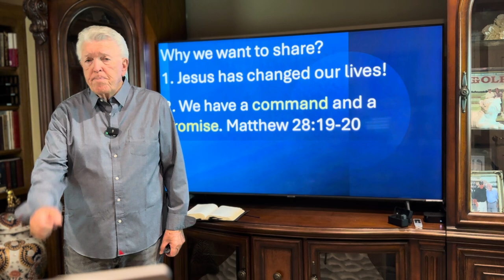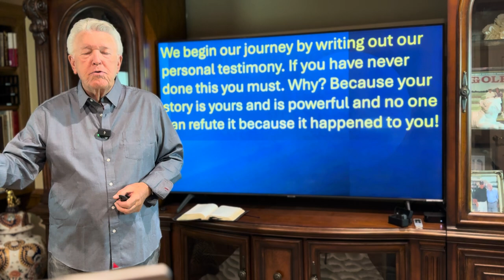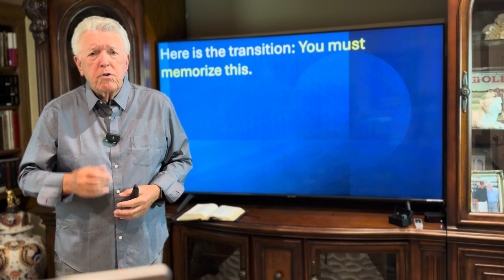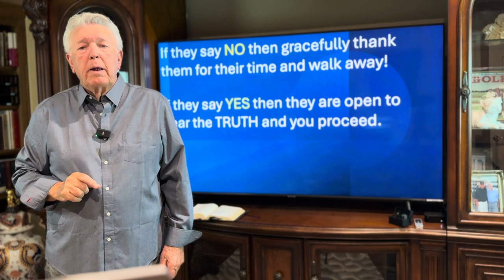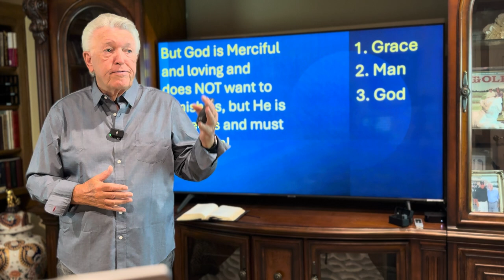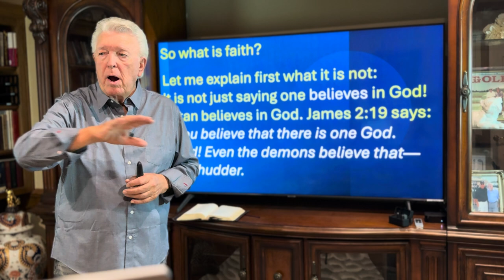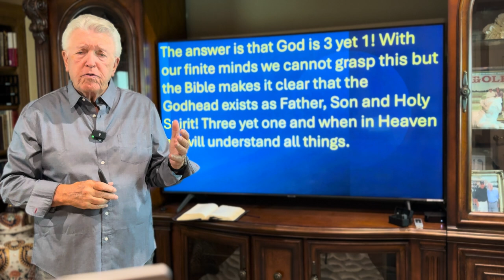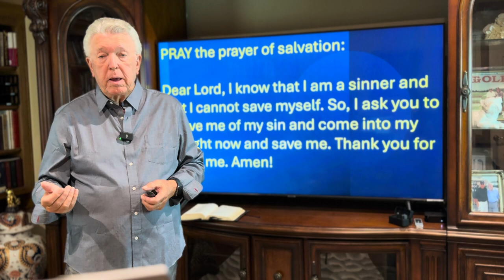5 Steps to Sharing Your Faith: Part 2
A step by step session teaching how to be a witness for Jesus!